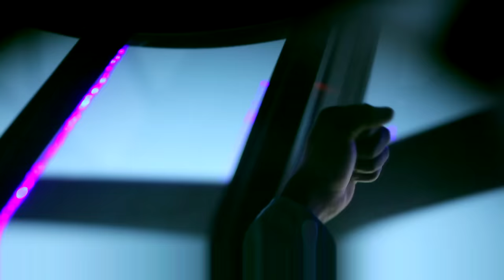Will Brennan - National Anthem (Official Music Video)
Produced by Dre Moon and The 5 Points Bakery
Shot by Unkleluc